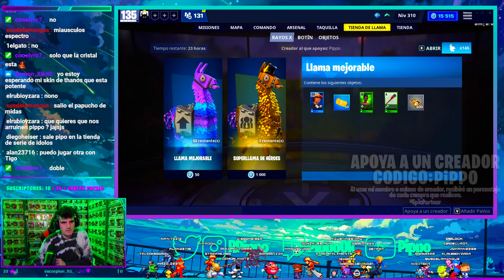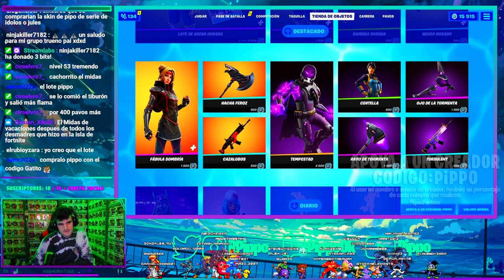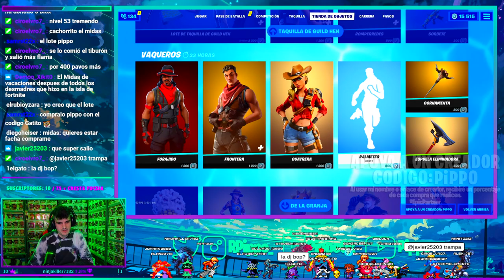SUPERCARGADOR, TIENDA SEMANAL Y BR - FORTNITE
En este video vemos la tienda del evento actualizada, las alertas resumidas en la imagen habitual de Salvar el Mundo y también un vistazo a la tienda de Battle Royale.

00:00 Salvar el Mundo
01:05 Battle Royale